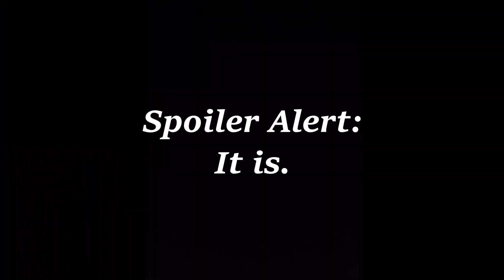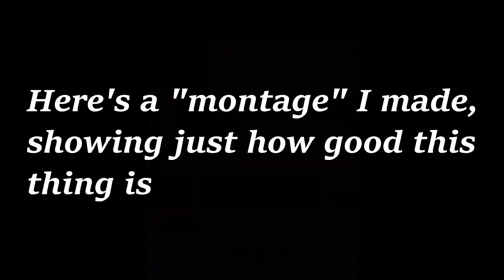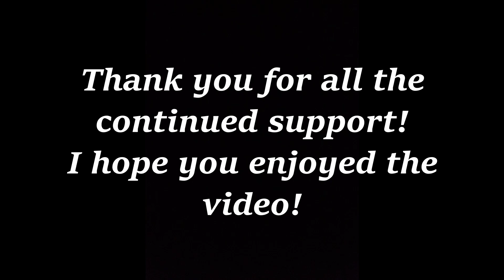Nostalgic AND AMAZING! The Vector is OP! (Season 4 First Reactions)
After 36 hours of updating, Call of Duty is playable! The new gun is INSANE